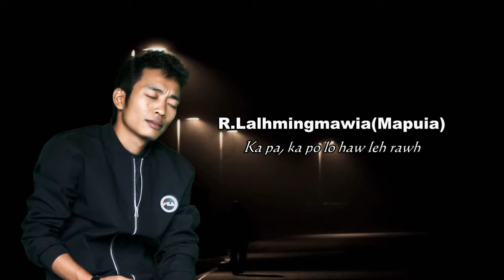R.Lalhmingmawia(Mapuia) - Ka pa ka pa lo haw leh rawh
In loving memory of S.Zakhara

Channel dang ah min up saklo tur in kan in ngen e..

My Original Track & Music & Audio & Video..
This all Video is My original Content Creator...
 I'm not Copy for Other Creator..
This Is not Reused Content.